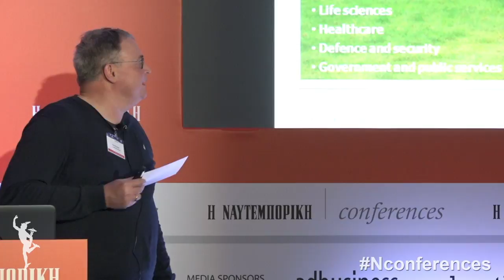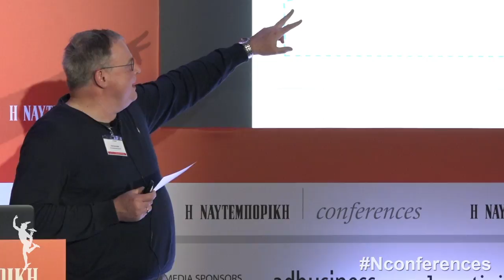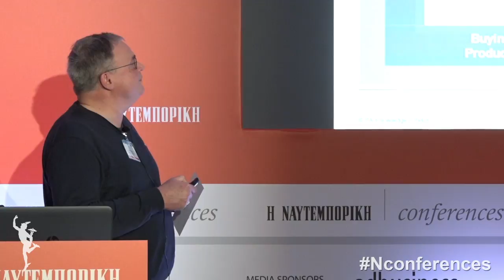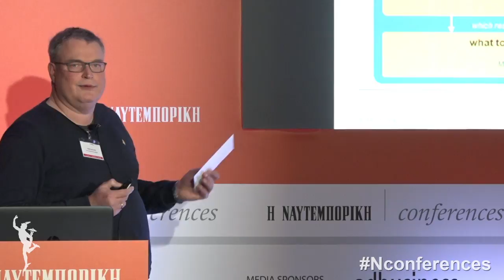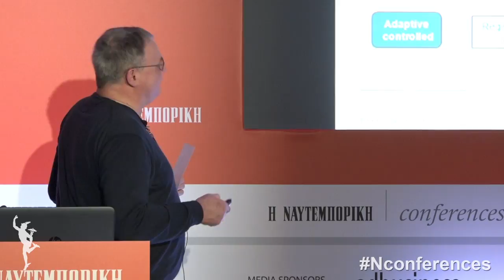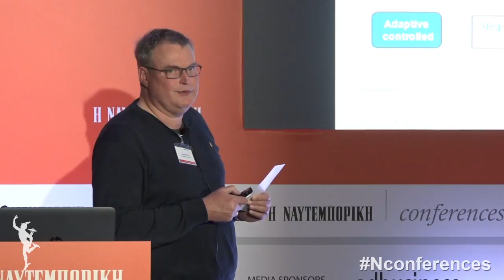Hans Mulders, Digitization Architect, PA Consulting Group